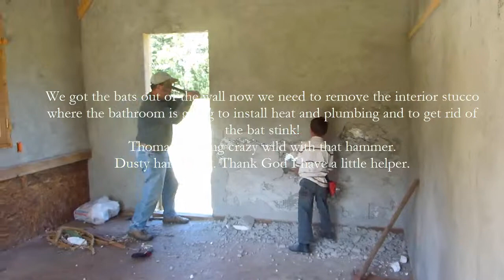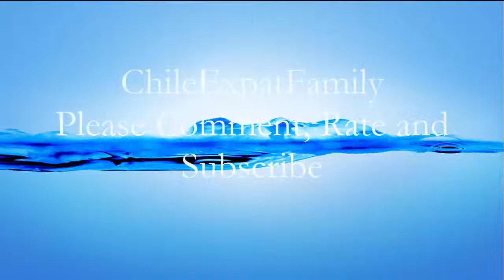Hammering Stucco in Chile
Here is not Thomas and I removing the stucco from the inside of the cabin.